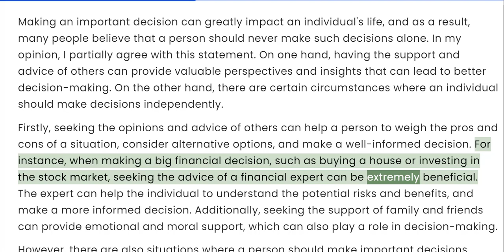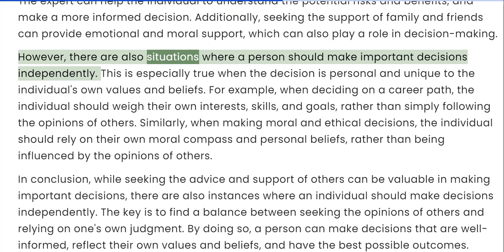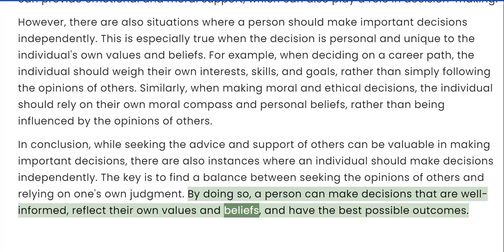TOEFL ESSAY #57 | A person should never make an important decision alone?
Do you agree or disagree with the following statement? A person should never make an important decision alone. Use specific reasons and examples to support your answer